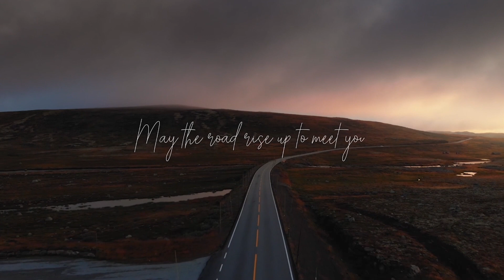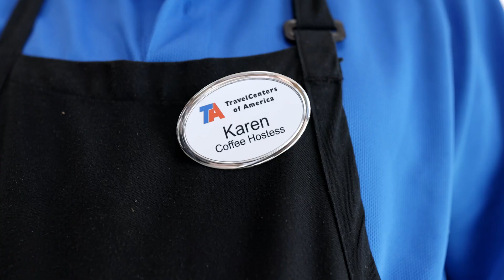TravelCenters of America | Who We Are